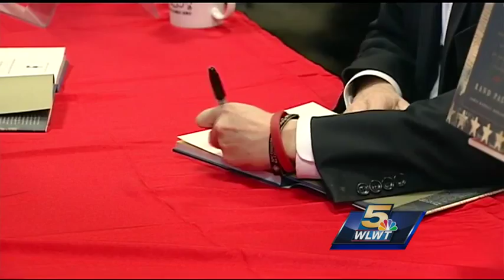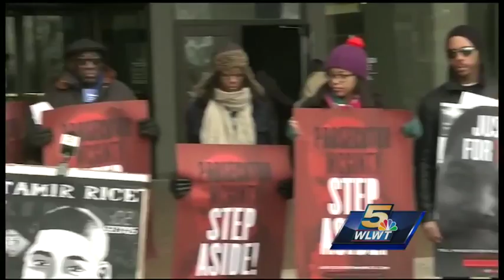Presidential hopeful in NKY, weighs in on accepting Syrian refugees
After signing a whole bunch of copies for his supporters at Joseph Beth in Crestview Hills, he said if he becomes president, the idea of a US ground war to fight ISIS might not have a prayer.